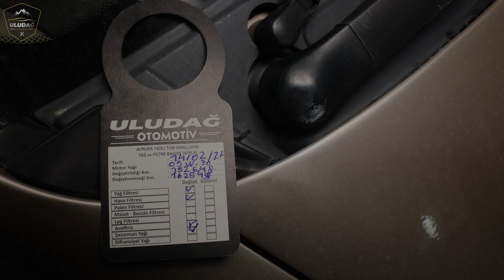VOLKSWAGEN CADDY ARAÇ SAHİPLERİ BU VİDEO SAYESİNDE KENDİ BAKIMLARINI YAPICAK! (En Basit Anlatım)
Bu Video da Sizlere Volkswagen Caddy aracına yağ bakımı yağ filtresi motor yağı değişimi hava filtresi değişimi şanzıman yağı değişimi nasıl yapıldığını anlattık. Devamını videodan izleyebilirsiniz. Sizlerde bu video ile yağ bakımı , araba tamiri , yağ bakımı nasıl yapılır , yağ filtresi , mazot filtresi , motor , motor yağı , orjinal motor yağı , yağ filtresi değişimi , yağ bakımı geçerse ne olur , yağ bakımı kaç binde yapılır , yağ filtresi nasıl sökülür , yağ filtresi sökme aparatı , yağ filtresi yağ kaçırıyor , motor yağı değiştirme , motor yağı kontrolü , motor yağına su karışması , motor yağı nasıl kontrol edilir , Volkswagen , volkswagen caddy , caddy motor yağı , sahibinden volkswagen caddy , yağ değişimi gibi sorulara cevap bulabilirsiniz. Umarım Faydalı ve Eğitici Bir Video Olmuştur. Sizleri Seviyoruz :)